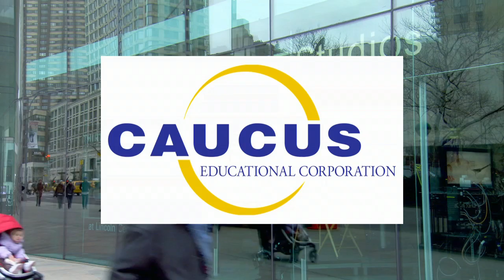CNN's Hero Of The Year Maggie Doyne on Her Work in Nepal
CNN’s Hero of the Year, Maggie Doyne, discusses her work with the children of Nepal.